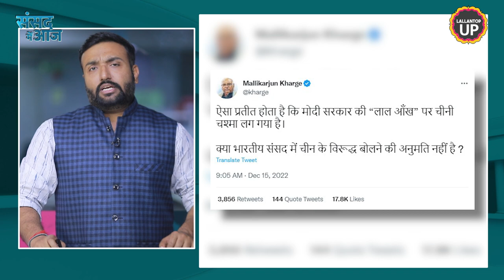संसद में China पर कांग्रेस का PM Modi के सामने बवाल, महंगाई पर तो जंग ही छिड़ गई | Sansad Me Aaj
In this latest episode of The Lallantop’s ‘Sansad Mein Aaj’ written by Anshul Singh and hosted by Saurabh Tripathi, we have brought to you some important updates related to the the seventh
day of the winter session of Parliament.
Today the Rajya Sabha proceedings had to be adjourned 3 times in an hour. Opposition MPs demanded that they should be given a chance to discuss under Rule 267. Rajya Sabha Deputy Chairman Harivansh said that discussion is not possible without his consent.
Apart from this, Congress leader Adhir Ranjan Chowdhary once again raised the issue of China in the Lok Sabha.
Watch this latest episode of 'Sansad Mein Aaj' to know what happened today in parliament of India.